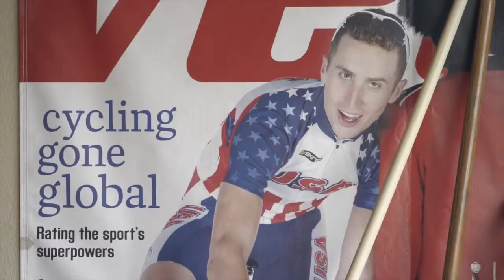Giro Taylor Phinney et son Synthe Helmet